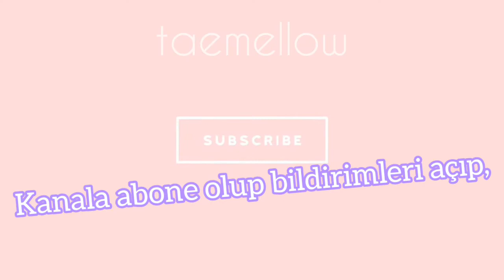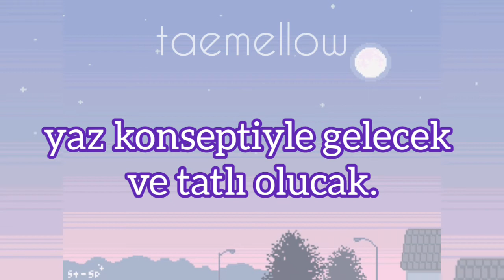BlackPink Ağustos Ayı Şarkısı İçin Poster Yayınladı.